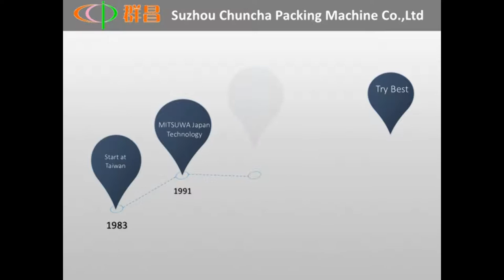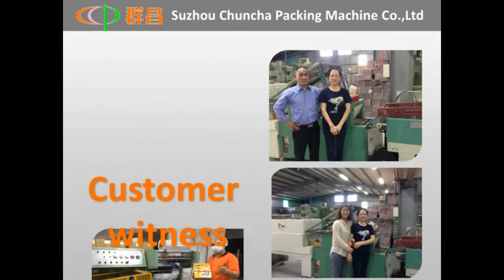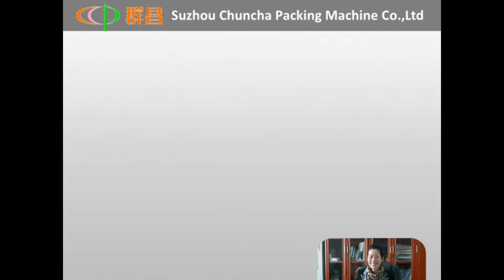Automatic towel packing machine